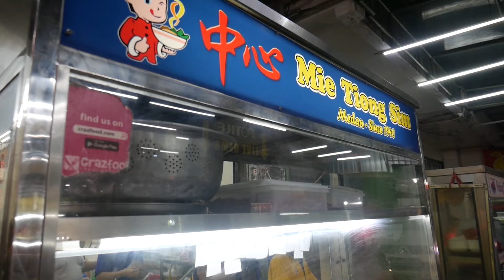Kuliner malam yg bikin Orang Korea melongo!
Mukbang Night market di Medan..!
Kita nemu banyak kuliner malam yang bikin kita melongo..!

Jika ada orang yang bisa bantu aku, tolong click following link dan tamba sub bahasa Inggris atau bahasa korea dong!

Mie Tiong Sim
Jl. Selat Panjang No.7, Ps. Baru, Medan Kota, Kota Medan, Sumatera Utara 20212

Nasi Ayam Asiong 14
Jl. Selat Panjang No.14, Ps. Baru, Medan Kota, Kota Medan, Sumatera Utara 20212